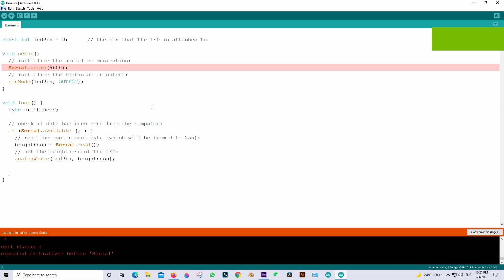expected initializer before 'serial' Arduino programming code Error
this erro occurs in arduino code due to a missing bracket.